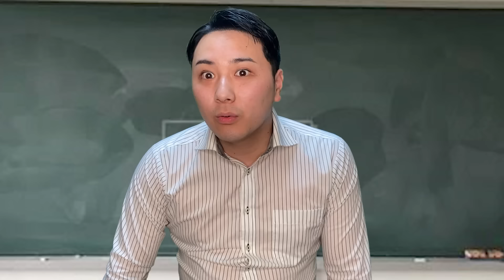多重人格だと嘘ついた陰キャの末路